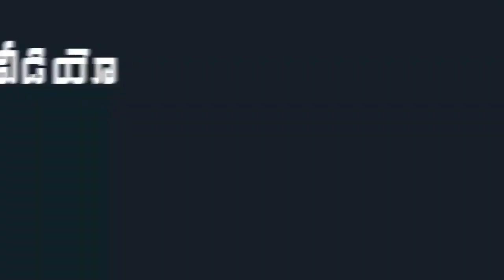AP CM YS Jagan Big Salute To Police Martyrs At IGM Parade in Vijayawada | Indiontvnews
AP CM YS Jagan Big Salute To Police Martyrs At IGM Parade in Vijayawada.